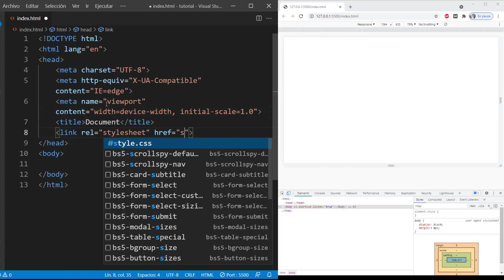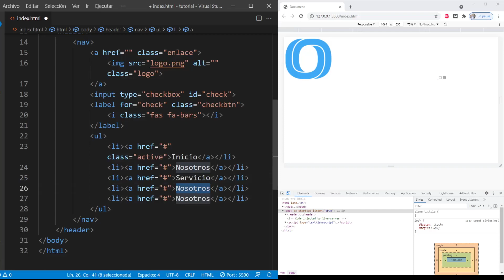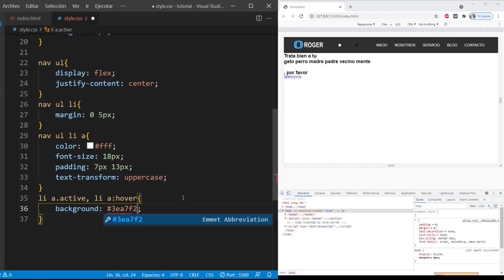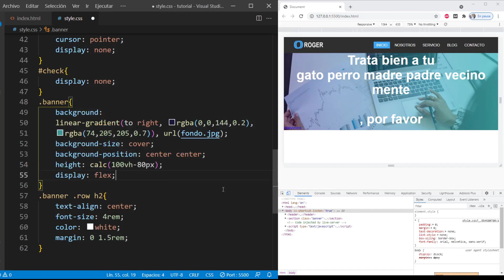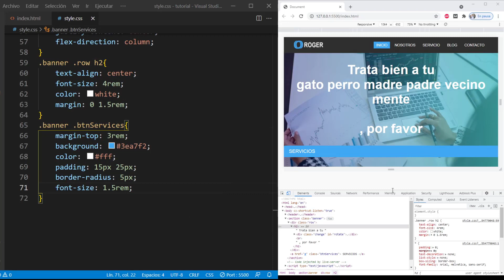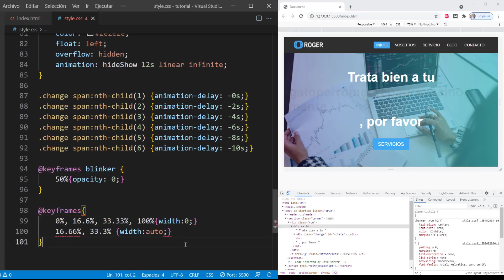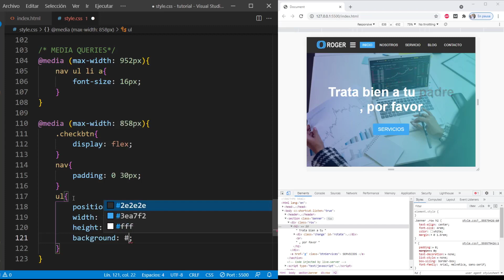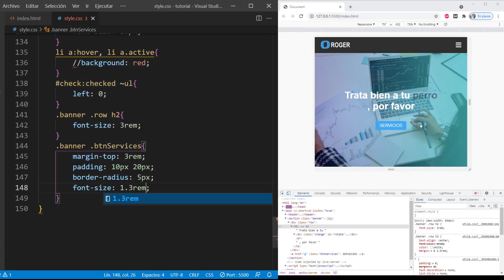Menu responsive html5 css3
En este tutorial vamos a crear un Menu Responsive HTML5 CSS3 aplicando flexbox y además algunas transiciones para el cambio de texto.

El proyecto utiliza media queries para el responsive
Código: